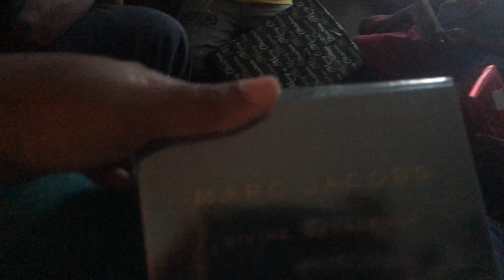Christmas Day 2020 with my Family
Merry Christmas and Happy Holidays from my family to yours❤️ Thank you all for stopping by to my channel and watching our Christmas Day video. I hope that you enjoy 😊 I also hope that your Christmas was just as exciting❤️